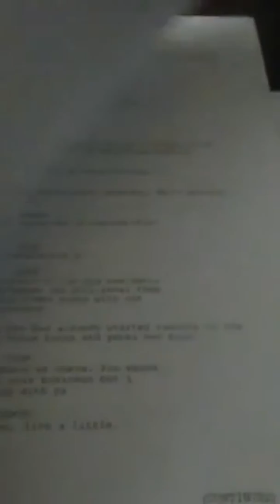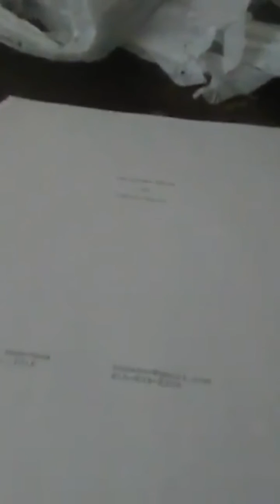Halloween night : Behind the scenes - Day 6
SnapChats: taylorlovelyb & livelikenoone